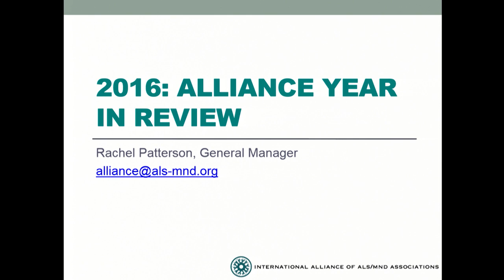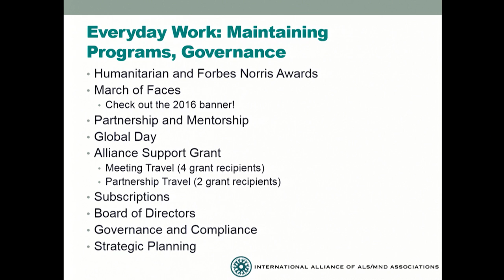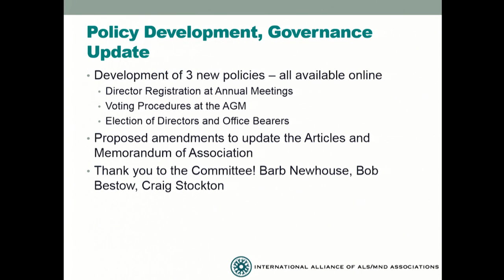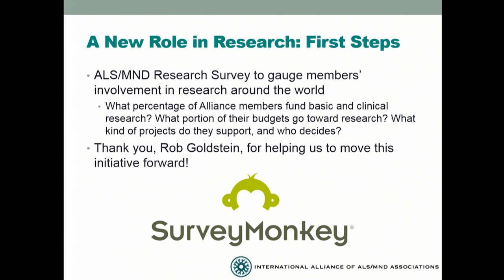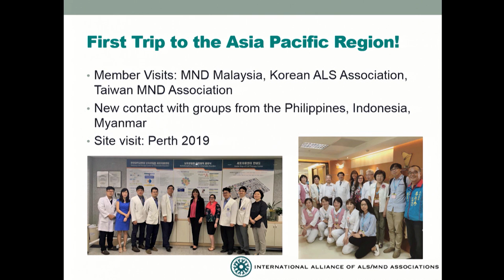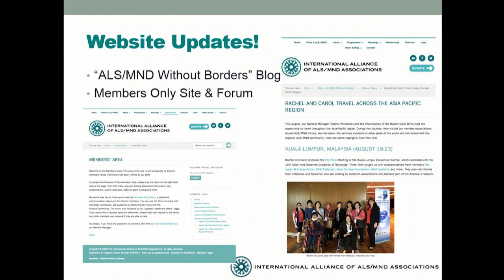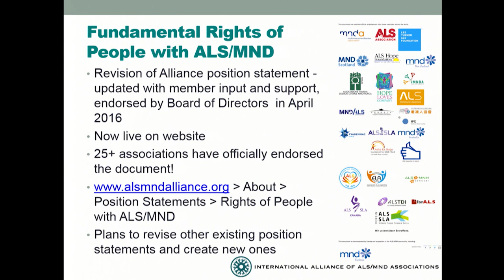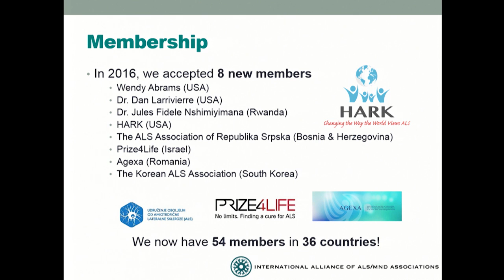Alliance Year in Review - Rachel Patterson, General Manager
Presented at the 24th Annual Alliance Meeting in Dublin, Ireland.